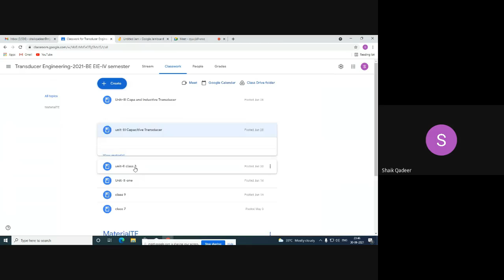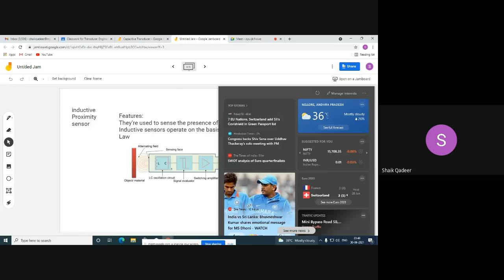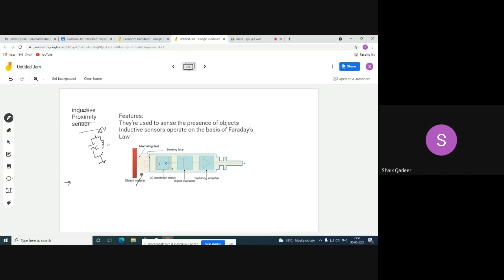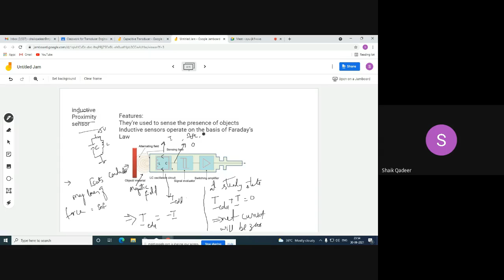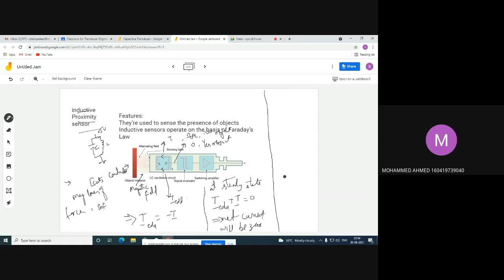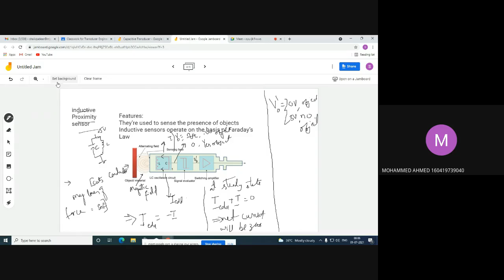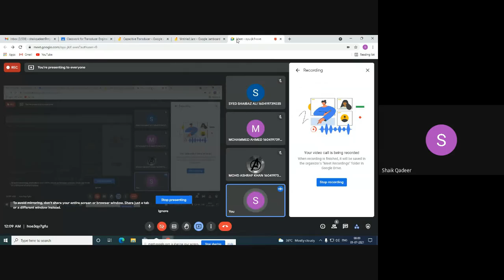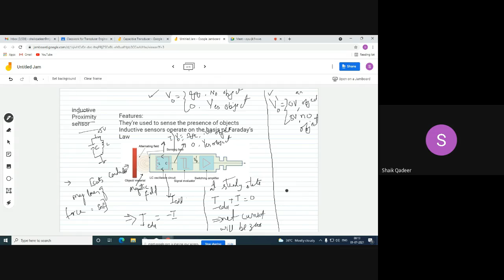TRANSDUCER ENGINEERING | Inductive Sensor | Unit 3 | Part 1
This Session Contain Discussion On :
1.Principle Of Inductive Transducer
2.Inductive Proximity Sensor